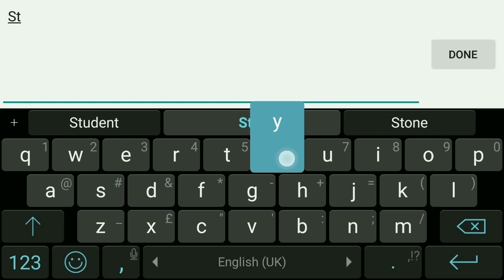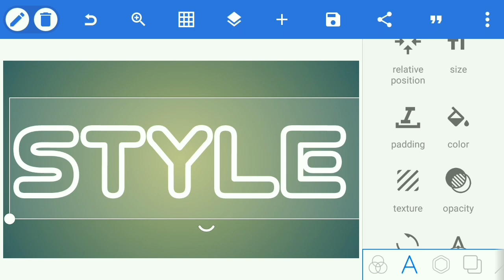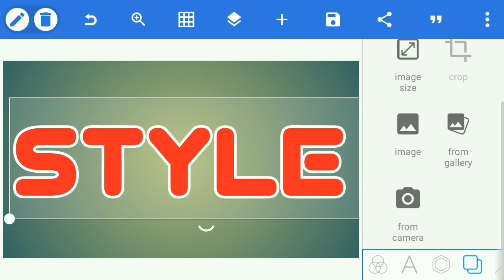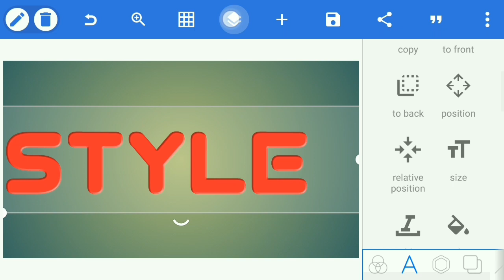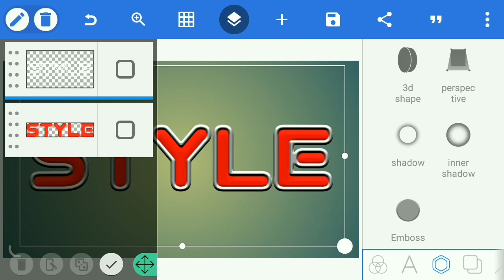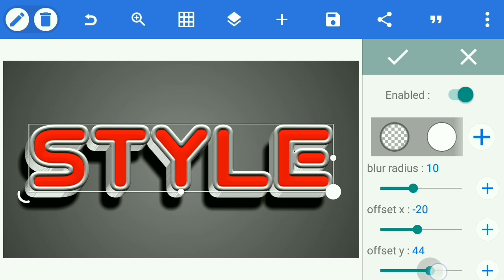EMBOSS STYLE TEXT , Edit by...Pixellab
Smile, laugh, Education, A Art, Disigns, Photo editing